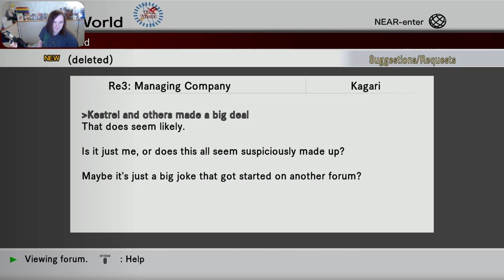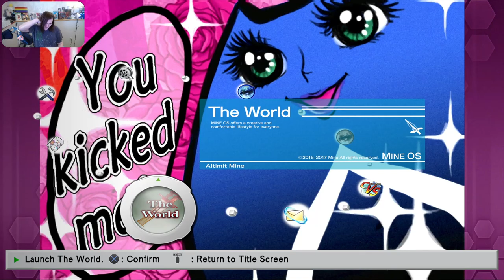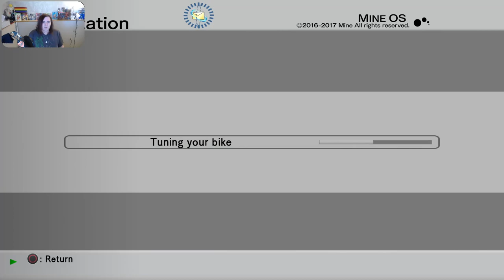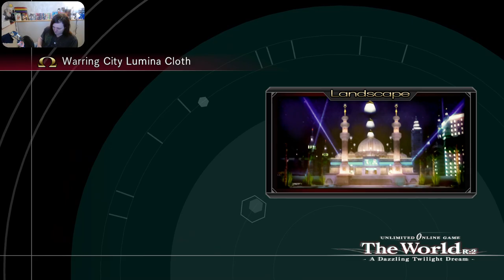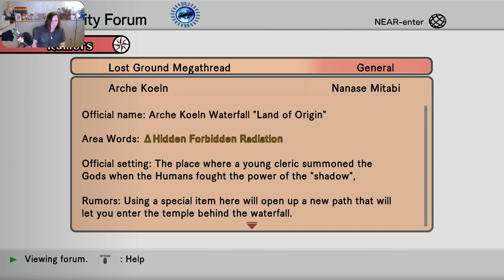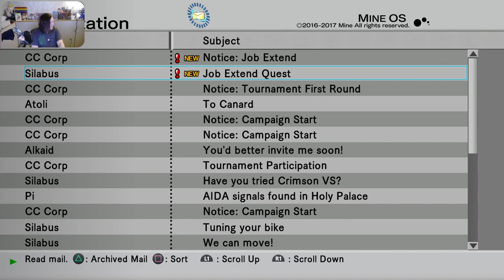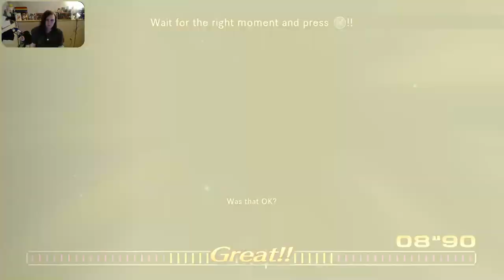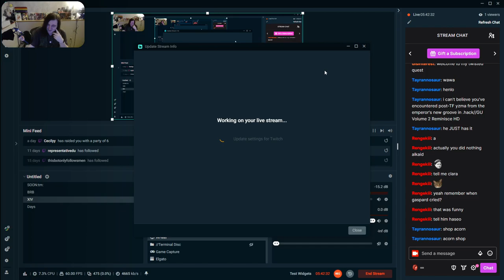//Gorgon Ungulate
Last Recode Part 11
Job Extension #2 and preparing for the NEW tournament arc!
Don't talk to me about that shadowless dog. I was VERY HUNGRY Dx